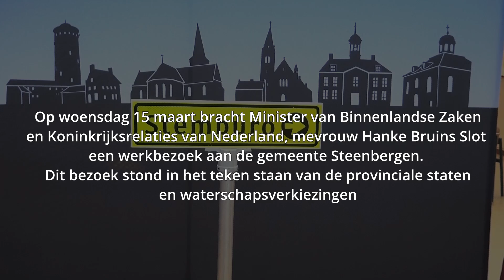15 maart 2023 - Minister Hanke Bruins Slot brengt werkbezoek aan de gemeente Steenbergen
Op woensdag 15 maart 2023 bracht Minister van Binnenlandse Zaken en Koninkrijksrelaties van Nederland – mevrouw Hanke Bruins Slot een werkbezoek aan de gemeente Steenbergen. Dit bezoek stond in het teken van de provinciale staten en waterschapsverkiezingen.

Burgemeester Ruud van den Belt bracht met haar eerst het stembureau in de Gummarusschool. Zij maakte er eerst kennis met gastvrouw én stralend middelpunt Marjos Ligtenberg, bewoonster van SDW Aan de Zuidwal, een woonvoorziening voor mensen met een verstandelijke beperking.

Ook sprak de minister met de medewerkers van het stembureau en inwoners die hun stem kwamen uitbrengen. Daarna was er een interactief gesprek met leerlingen uit groep 8 van de basisschool over burgerschap. Hieraan droegen ook de schooldirecteur en bestuursleden van de Stichting Veteranen Steenbergen hun steentje bij.